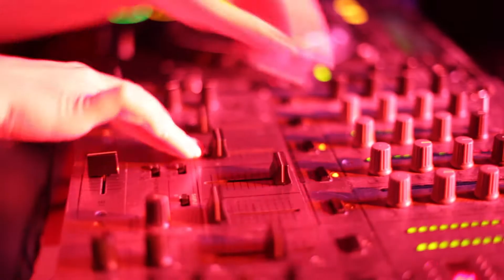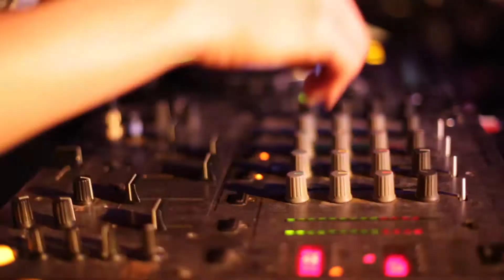9 МАЯ / БИТВА ДИДЖЕЕВ / KARAMEL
9 МАЯ В День Великой Победы KARAMEL' объявляет ЕЖЕГОДНУЮ БИТВУ ДИДЖЕЕВ-ДЕВУШЕК Professional disc jockey girls battle 2013.
Именно в эту ночь сойдутся на поле битвы лучшие девушки-джокеи, известные Вам не понаслышке, а так же вспыхнут новые имена на звездном небосклоне!